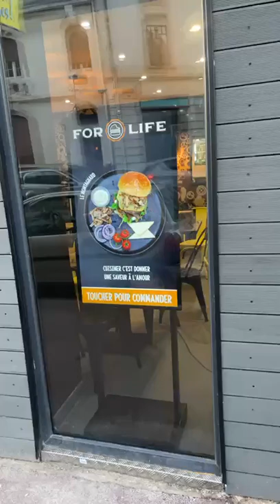Ultra High Bright in Window Display.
We are able to offer you 21.5'', 32'', 43'', 49'', 55'', 65'', 75'', 86''.